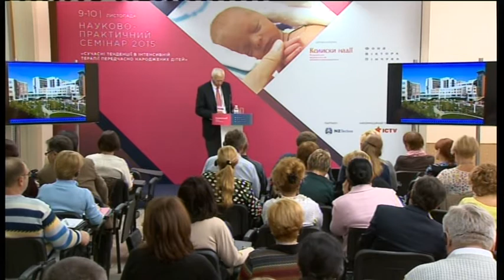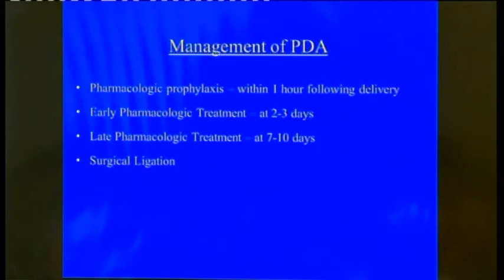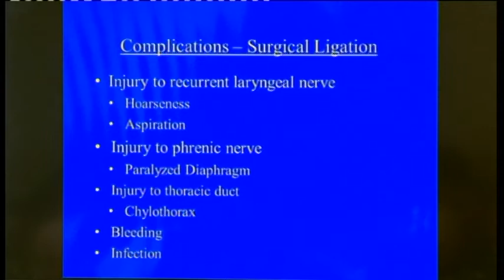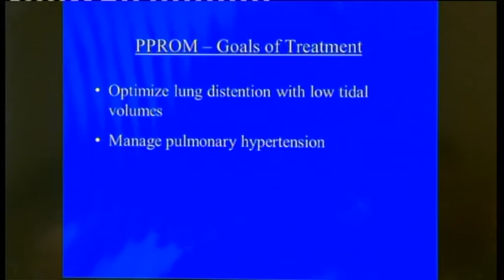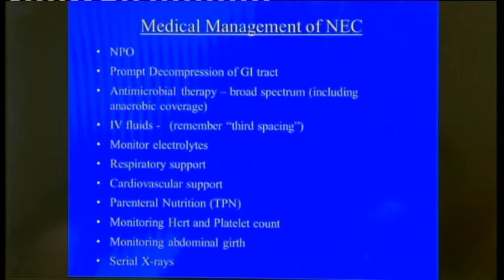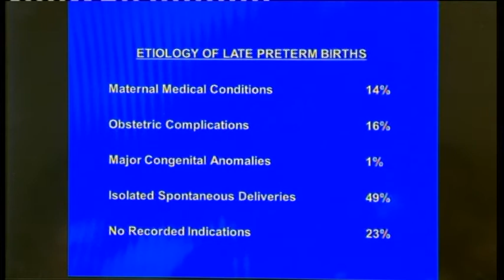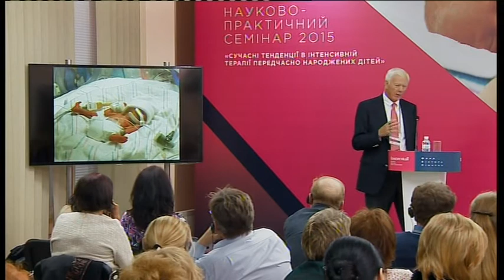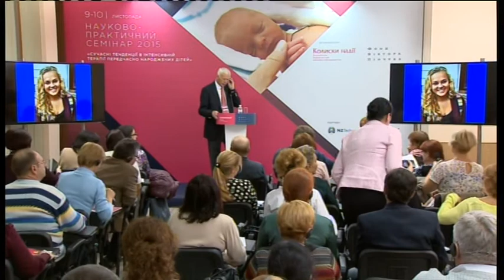Р. ХОКСТРА. Краще попередити ніж лікувати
Рональд Хокстра про важливість попередження подальших проблем зі здоров’ям у передчасно народжених дітей та профілактики відділених ускладнень.

- Відкрита артеріальна протока у недоношених дітей. Залежність закриття протоки від гестаційного віку дитини. Ускладнення, пов’язані із відкритою артеріальною протокою. Клінічні прояви відкритої артеріальної протоки. Діагностика та лікування відкритої артеріальної протоки. Профілактичне застосування індометацину – переваги та недоліки, особливості застосування у окремих категорій пацієнтів. Дозування індометацину. Хірургічне перев’язування відкритої артеріальної протоки та основні ускладнення. Важливість роз’яснювальної роботи з батьками дитини щодо операції та можливих ускладнень.

- Передчасний розрив мембран (ПРМ) та можливі ускладнення. Дані щодо виживаності дітей при ПРМ. Патофізіологія. Схема лікування дітей після ПРМ та цілі лікування. Окремий клінічний випадок з власної практики.

- Деякі коментарі щодо віддалених проявів у пацієнтів після некротизуючого ентероколіту (НЕК). Важливість подальшого спостереження таких пацієнтів. НЕК або стан, передуючий НЕК на рентгенограмах. Медикаментозне та хірургічне лікування НЕК.

- Середня, пізня та рання недоношеність – визначення. Пізні недоношені діти. Ускладнення після виписки та повторна госпіталізація. Етіологія пізніх недоношених дітей та їх основні захворювання. Статистичні дані щодо смертності у пізніх недоношених дітей у порівнянні з доношеними дітьми. Розвиток мозку у недоношених дітей в залежності від гестаційного віку, частота виникнення ДЦП та когнітивних затримок.

- «Чудо-діти». Окремі історії пацієнтів з власного досвіду, яким немає медичного пояснення.